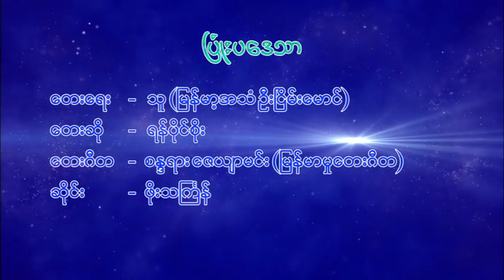ရန်ပိုင်စိုး - ပြုံးပဒေသာ (Yan Paing Soe)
Song - Pyone Pa Day Thar (ပြုံးပဒေသာ)
Artist - Yan Paing Soe (ရန်ပိုင်စိုး)

January 1st week released song